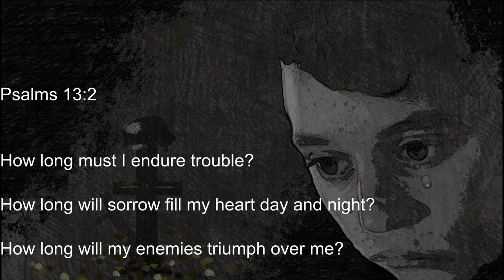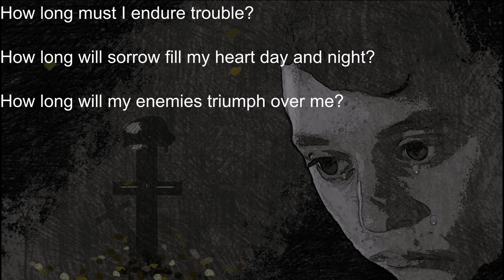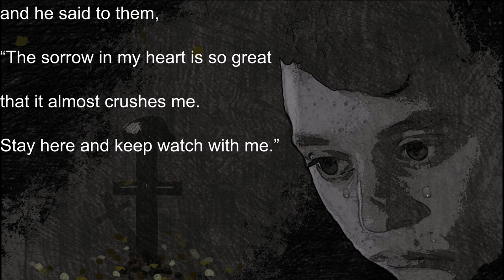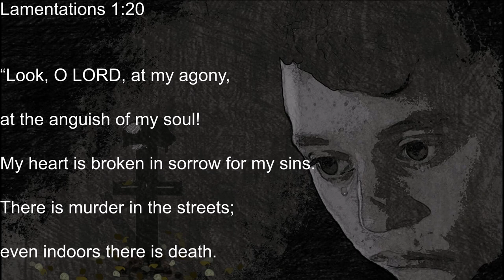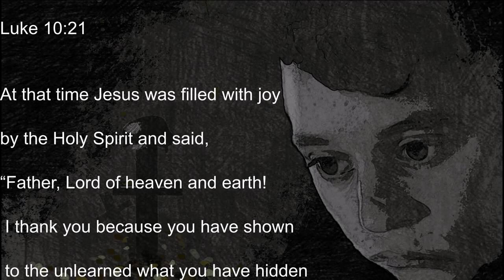Encouraging Verses on Comforting for Sorrow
You have landed to the Peaceful Reflection Channel where encouraging words of encouragement, motivation, affirmations, wisdom, hope and inspirations are shared for your spiritual and personal growth and development.